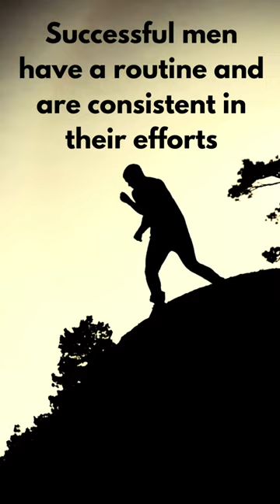some habits that successful men often have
Some habits that successful men often have. Everyone's path to success is unique, and what works for one person may not work for another